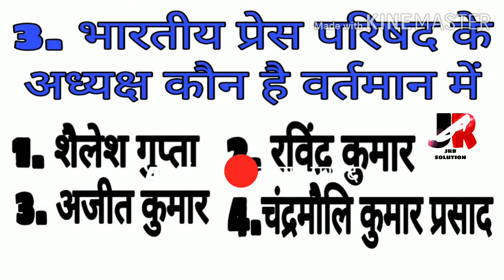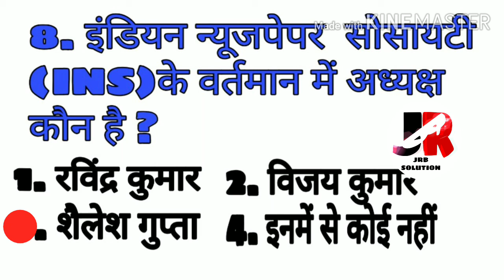प्रेस और मीडिया के अध्यक्ष एवं सीईओ करंट अफेयर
प्रेस और मीडिया के अध्यक्ष एवं सिंह करंट अफेयर